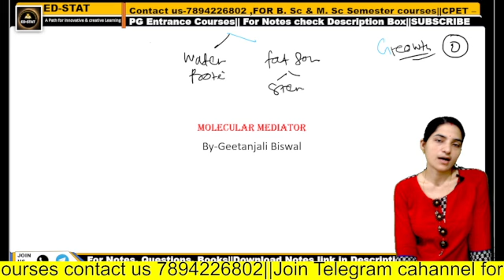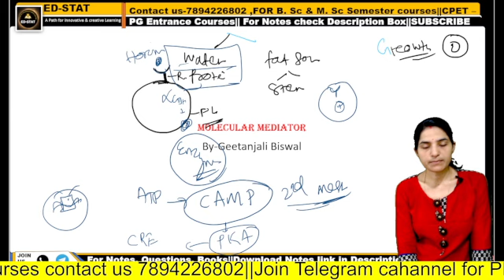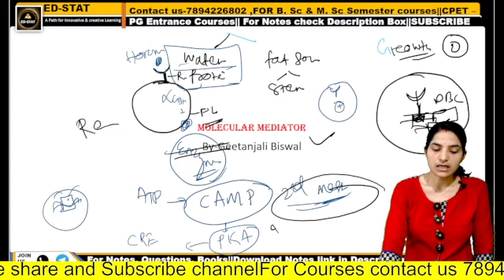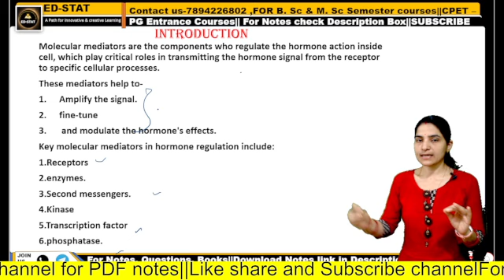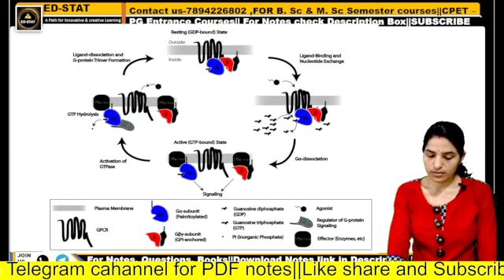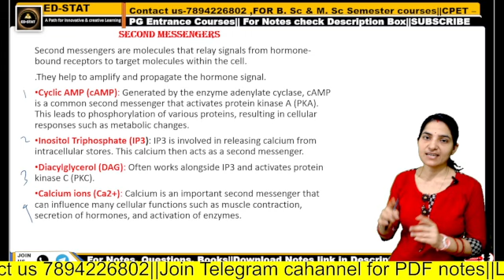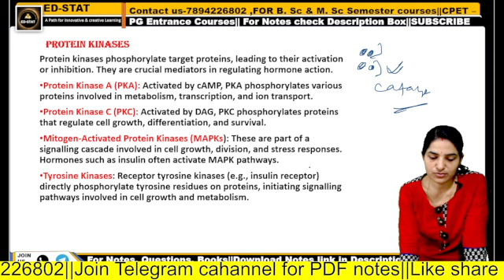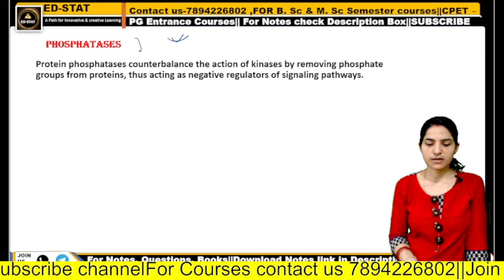Molecular mediators in Regulations of Hormone Action |Hormone action at molecular level B.Sc zoology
ED-STAT
 welcomes you all  !!EDSTAT is an Online educational platform for Biology student.Mission of this channel to make learning easier.
Encourage me to grow this free educational channel with your comment like & subscription.
Thank you. Molecular mediators in Regulations of Hormone Action |Hormone action at molecular level B. Sc zoology .molecular mediators bsc zoology dse-endocrinology. dse -endocrinology classes.mechanism of hormone actions.